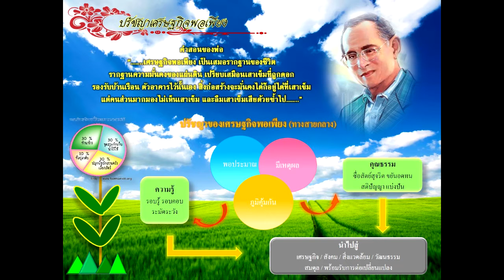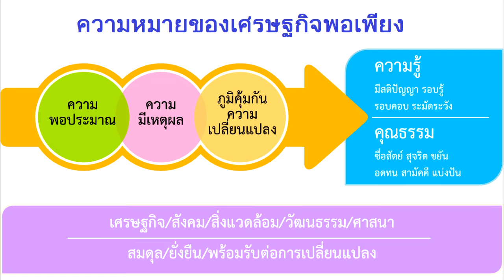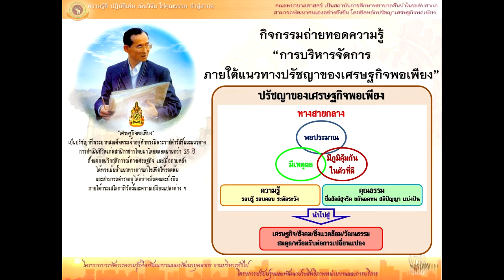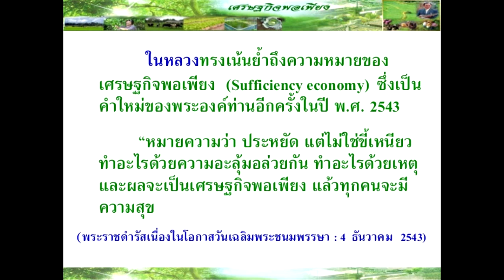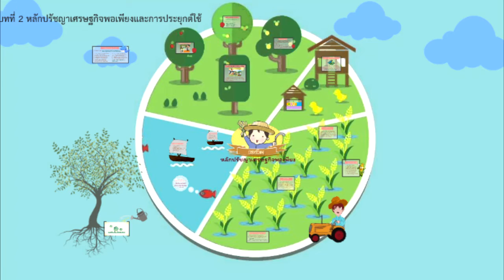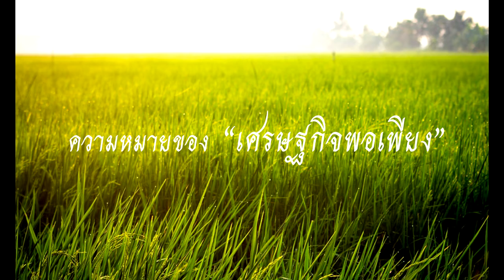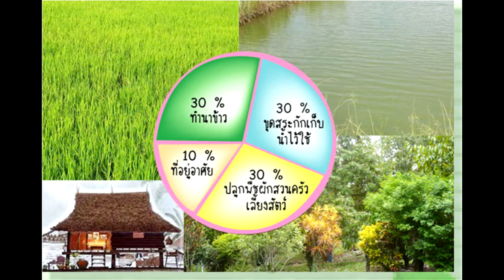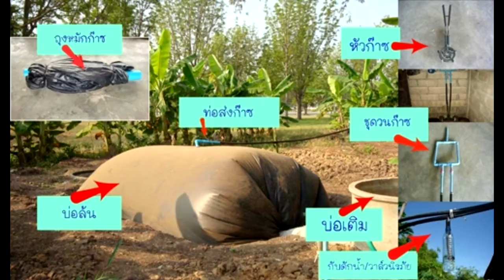เศรษฐกิจพอเพียง..วิถีเกษตรยุคใหม่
ความหมายของเศรษฐกิจพอเพียง ประกอบด้วยคุณสมบัติ  ดังนี้
1. ความพอประมาณ หมายถึง ความพอดีที่ไม่น้อยเกินไปและไม่มากเกินไป โดยไม่เบียดเบียนตนเองและผู้อื่น เช่น การผลิตและการบริโภคที่อยู่ในระดับพอประมาณ
2. ความมีเหตุผล หมายถึง การตัดสินใจเกี่ยวกับระดับความพอเพียงนั้น จะต้องเป็นไปอย่างมีเหตุผล โดยพิจารณาจากเหตุปัจจัยที่เกี่ยวข้อง ตลอดจนคำนึงถึงผลที่คาดว่าจะเกิดขึ้นจากการกระทำนั้นๆ อย่างรอบคอบ
3. ภูมิคุ้มกัน หมายถึง การเตรียมตัวให้พร้อมรับผลกระทบและการเปลี่ยนแปลงด้านต่างๆ ที่จะเกิดขึ้น โดยคำนึงถึงความเป็นไปได้ของสถานการณ์ต่างๆ ที่คาดว่าจะเกิดขึ้นในอนาคต
โดยมี เงื่อนไข ของการตัดสินใจและดำเนินกิจกรรมต่างๆ ให้อยู่ในระดับพอเพียง 2 ประการ  ดังนี้
1. เงื่อนไขความรู้ ประกอบด้วย ความรอบรู้เกี่ยวกับวิชาการต่างๆ ที่เกี่ยวข้องรอบด้าน ความรอบคอบที่จะนำความรู้เหล่านั้นมาพิจารณาให้เชื่อมโยงกัน เพื่อประกอบการวางแผนและความระมัดระวังในการปฏิบัติ
2. เงื่อนไขคุณธรรม ที่จะต้องเสริมสร้าง ประกอบด้วย มีความตระหนักใน คุณธรรม มีความซื่อสัตย์สุจริตและมีความอดทน มีความเพียร ใช้สติปัญญาในการดำเนินชีวิต
แนวทางการทำการเกษตรแบบเศรษฐกิจพอเพียง
เน้นหาข้าวหาปลาก่อนหาเงินหาทอง คือ ทำมาหากินก่อนทำมาค้าขาย
โดยการส่งเสริม:
1.การทำไร่นาสวนผสมและการเกษตรผสมผสานเพื่อให้เกษตรกรพัฒนาตนเองแบบเศรษฐกิจพอเพียง
2.การปลูกพืชผักสวนครัวลดค่าใช้จ่าย
3.การทำปุ๋ยหมักปุ๋ยคอกและใช้วัสดุเหลือใช้เป็นปัจจัยการผลิต(ปุ๋ย)เพื่อลดค่าใช้จ่ายและบำรุงดิน
4.การเพาะเห็ดฟางจากวัสดุเหลือใช้ในไร่นา
5.การปลูกไม้ผลสวนหลังบ้าน และไม้ใช้สอยในครัวเรือน
6.การปลูกพืชสมุนไพร ช่วยส่งเสริมสุขภาพอนามัย
7.การเลี้ยงปลาในร่องสวน ในนาข้าวและแหล่งน้ำ เพื่อเป็นอาหารโปรตีนและรายได้เสริม
8.การเลี้ยงไก่พื้นเมือง และไก่ไข่ ประมาณ 10-15 ตัวต่อครัวเรือนเพื่อเป็นอาหารในครัวเรือน โดยใช้เศษอาหาร รำ และปลายข้าวจากผลผลิตการทำนา ข้าวโพดเลี้ยงสัตวจากการปลูกพืชไร่ เป็นต้น
 9.การทำก๊าซชีวภาพจากมูลสัตว์